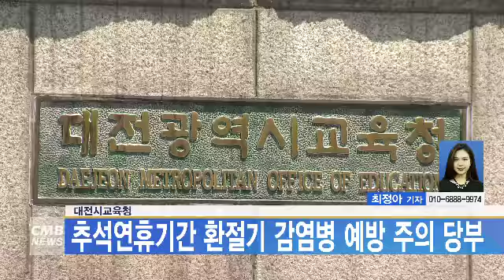[대전뉴스] 대전시교육청, 추석연휴기간 환절기 감염병 예방 주의 당부